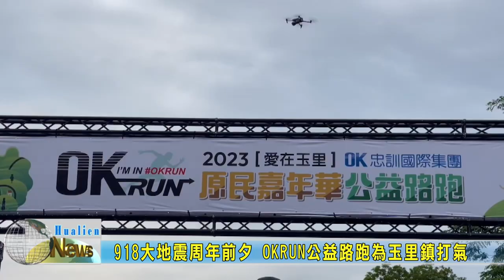20230917 04 918大地震周年前夕 OKRUN公益路跑為玉里鎮打氣